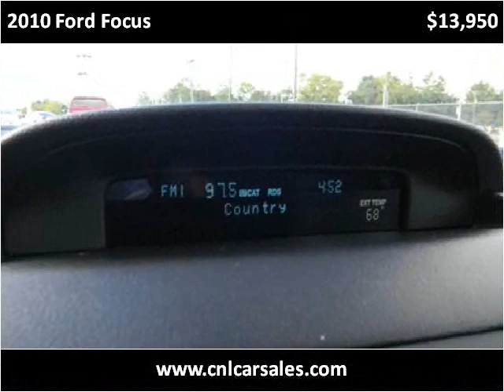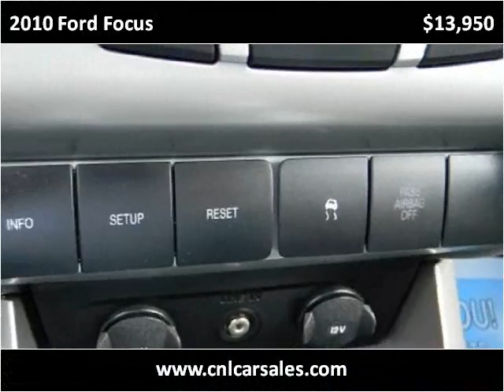2010 Ford Focus Used Cars Shepherdsville, Mt. Washington, Bu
This 2010 Ford Focus is available from Craig and Landreth Cars - Shepherdsville.